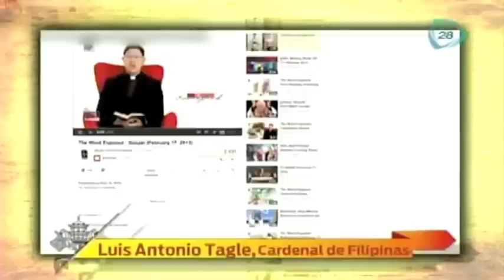Los candidatos a suceder a Benedicto XVI (Parte 2)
Los candidatos que más suenan para ocupar la silla de San Pedro son el australiano George Pell, el italiano Mauro Piacenza, el hondureño Oscar Andrés Rodríguez, el argentino Leonardo Sandri y el brasileño Odilo Pedro Scherer.